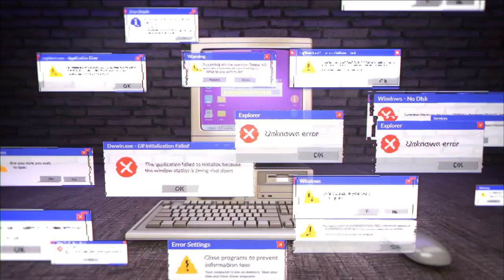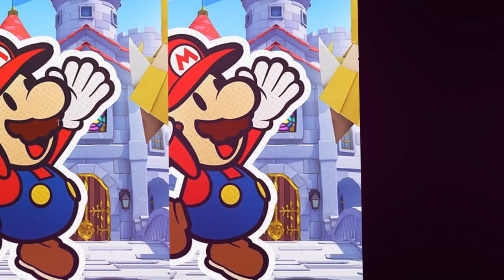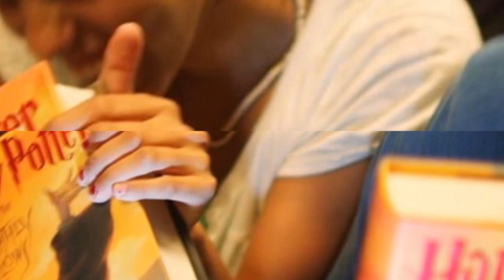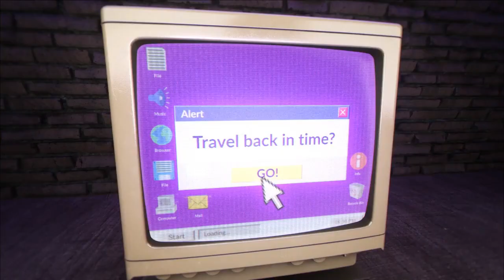This Week in Nerd History | July 17 - 23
A weekly re-cap of this week in the history of movies, TV shows, video games, comics, wrestling and more!